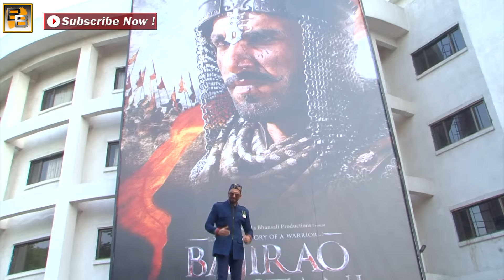Pinga Song | Priyanka Chopra, Deepika Padukone | Bajirao Mastani | Releases Now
A new song from Bajirao Mastani starring Priyanka Chopra and Deepika Padukone has released. The song is called Pinga and its a dance face off between the 2 lead actresses. Directed by Sanjay Leela Bhansali, the film also stars Ranveer Singh in lead role. It is set to release on 18th December 2015.